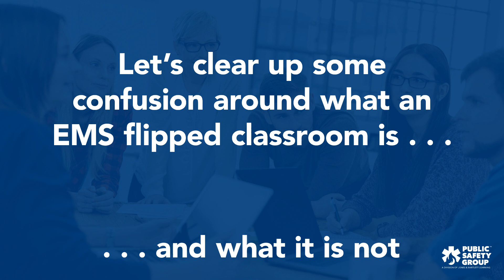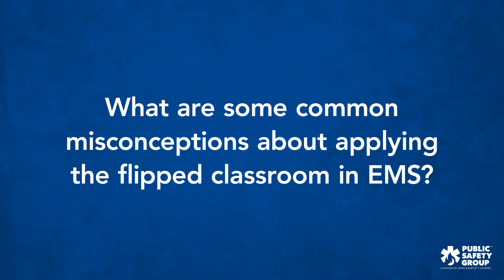EMS Flipped Classroom: What It Is & Common Misconceptions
A first of its kind, the EMT Flipped Classroom combines curated content from a variety of market-leading Public Safety Group resources with student-directed activities, including problem-solving exercises, peer-to-peer activities, and student coaching to deliver truly effective and memorable learning experiences.

The flipped classroom model dedicates class time to resolving misconceptions through collaborative problem-solving activities, elevating knowledge into application-level tasks and skills practice, and increasing engagement and confidence. Based on concepts of active learning, student engagement, and hybrid course design, the EMT Flipped Classroom serves as a course roadmap to provide a cooperative and successful learning experience.

Students interact with primary source content outside of the classroom to develop foundational knowledge. The EMT Flipped Classroom delivers primary source content in a variety of engaging formats, including Emergency Care and Transportation of the Sick and Injured, Eleventh Edition in eBook format, Interactive Lectures, and content from the Virtual Mentor Lectures Series.

The course features student-directed courseware, including problem-solving activities, peer-to-peer activities, and student coaching, with competency checks throughout.

EMT Flipped Classroom helps educators shift from the role of lecturer to the role of guide and facilitator, allowing traditional instructor-centered classrooms to transform into student-centered learning environments where instructors can have an even greater impact on student outcomes.